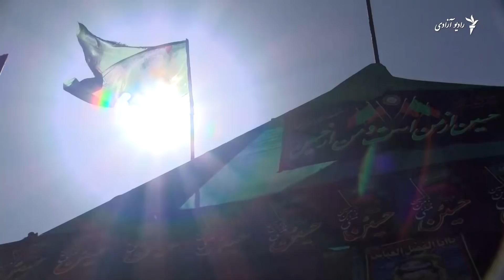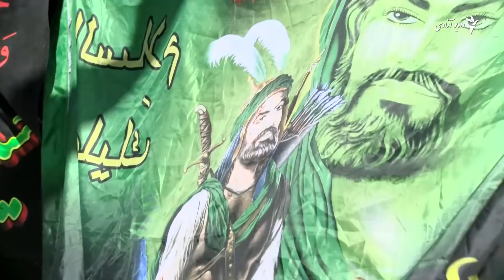صدها تن برای تامین امنیت عاشورا مسلح شده اند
بر علاوه تشدید تدابیر امنیتی از سوی نیرهای امنیتی در شهرکابل شماری از عزاداران برای تامین امنیت روزهای محرم و بخصوص آشورا سلاح برداشته اند.
وزارت داخله سال گذشته پنج‌صد میل سلاح را به دسترس مسوولین مساجد قرارداد است.
بیشتر در این مورد در گزارش ویدیویی تمیم اخگر ببینید